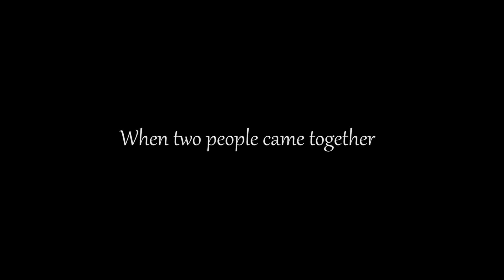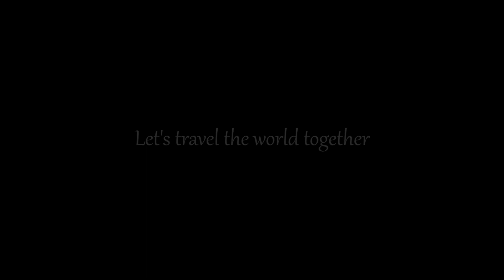Trailer TCTravel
We start travelling 7th October for about 15 months.
So enough content to be shared in this period.
We start in St Petersburg, then Moscow and we will take the Trans-mongolian Railway, do a round trip trough Mongolia and continiue our journey in China en Myanmar.
Where to go next? We don't know exactly, if you've any tips or must see playes, please write them in the comments.
EQUIPMENT USED TO MAKE THIS VIDEO:
Premiere Elements 14